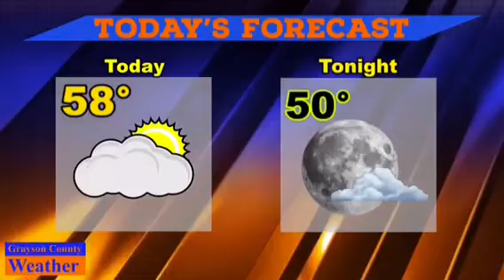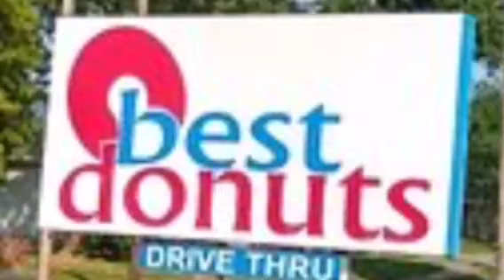GCHS News 01.08.19